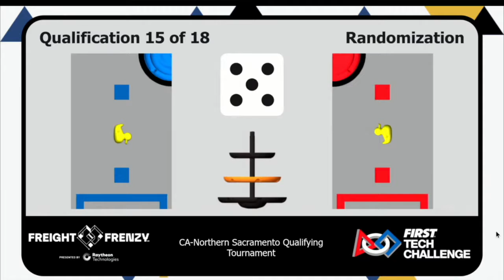Vulcan Robotics NorCal Sacramento Qualification Match 5 (131 Points)